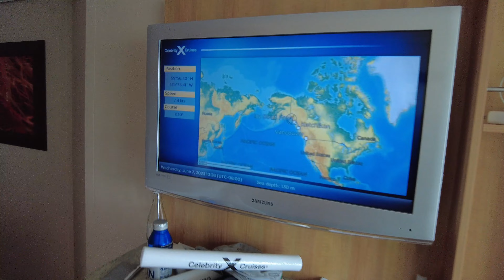Getting very close to Hubbard Glacier | Alaska Cruise Day 4 | Celebrity Eclipse | 4K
Come with us in our series of videos cruising to Alaska. In this video, we discuss Hubbard Glacier and show you Day 4 of our Alaska cruise.